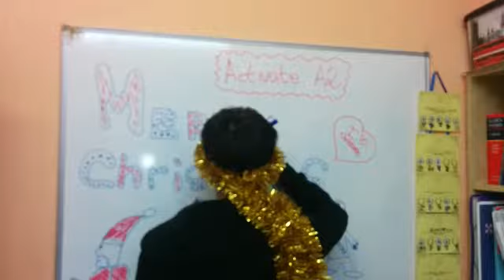Mannequin Challenge - Belén's Activate A2 group (Castilleja)